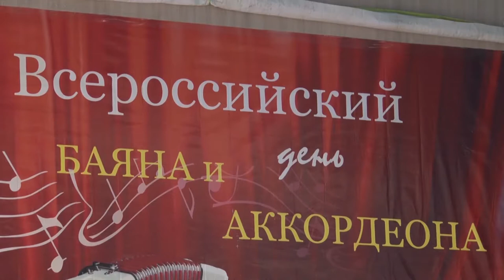Радуга искусств 2018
Двадцать первый по счету творческий конкурс среди школьников: «Радуга искусств 2018» стартовал в марте. За несколько недель творческие дети уже успели показать свои таланты практически во всех направлениях искусства. Так, в завершающий день 30 марта за звание лучших боролись исполнители на духовых и ударных инструментах в номинациях «Сольное исполнение» и «Ансамбли». Ежегодно для участия в этом конкурсе приезжают талантливые школьники со всех уголков республики. Еще один конкурс-фестиваль завершился, открыв публике самых ярких и талантливых звездочек Тувы. «Радуга искусств» на этом не заканчивается, уверяют организаторы. Для победителей фестиваль лишь отправная точка для покорения новых вершин. Напомним, конкурс-фестиваль был учрежден в 1997 году. За все это время в конкурсе участвовали более 18 тысяч детей.